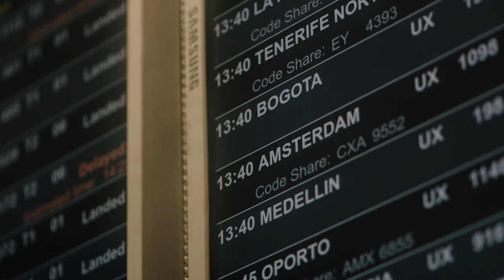Madres: Leicy Santos